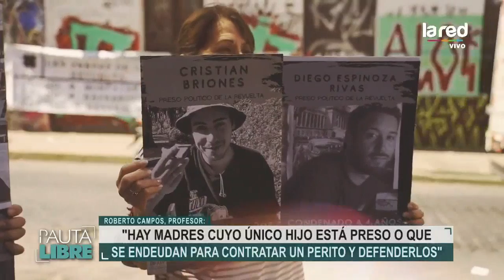Pauta Libre: Programa del 25 de Abril 2021